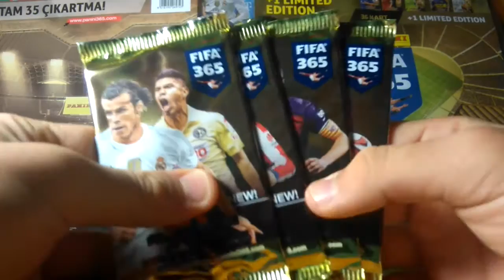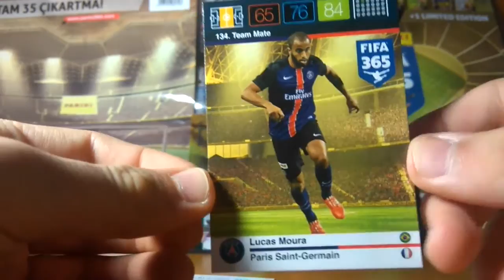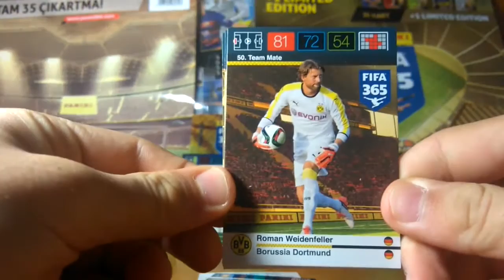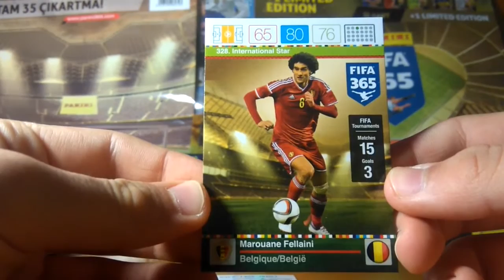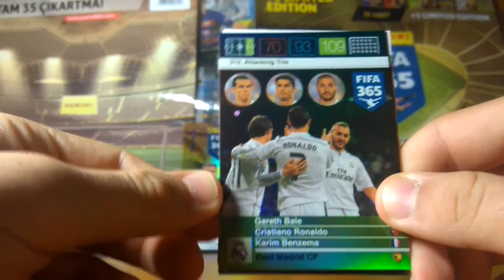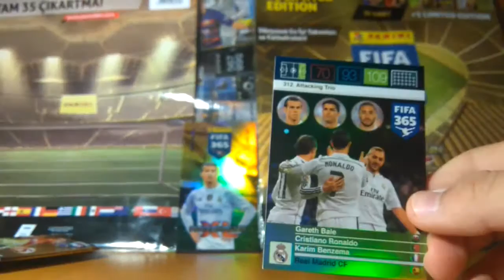FİFA 365 4 Paket Açılımı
Merhaba Arkadaşlar FİFA 365 Metal Kutudan çıkan paketleri açtık.
Videoları bundan sonra bölmeyeceğim elimde olan 14-15 videoyu art arda yayınlayacağım. Böylece günde 2 video gelmiş olacak bugün ise 3 video gelecek bilginize.

Panini Türkiye Facebook Adresi :